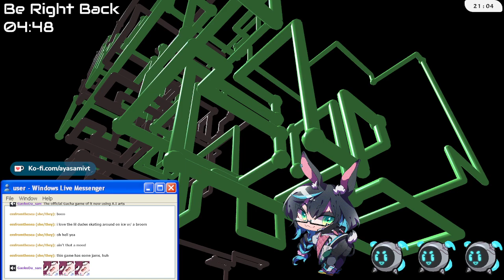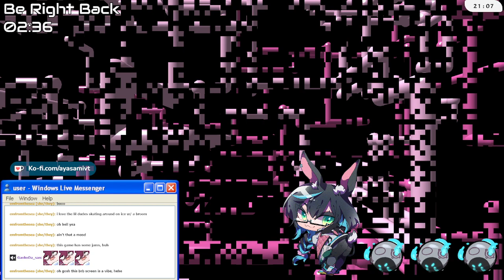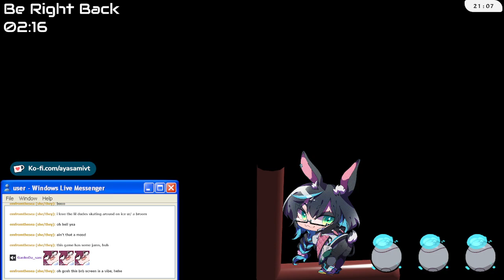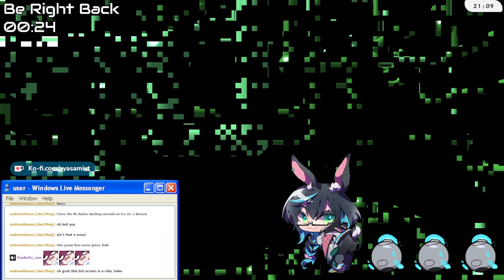VOD [La-Mulana 2] #7: born to za warudo, forced to get crushed (7 May 2024)